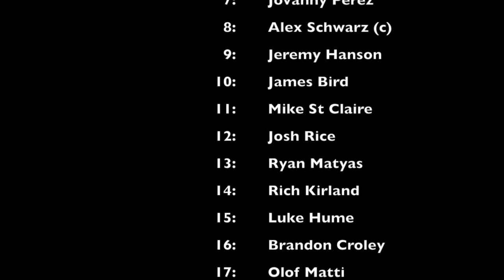Old Blue v NYAC Fall 2015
ARP round 4